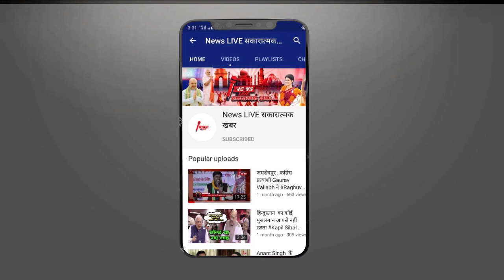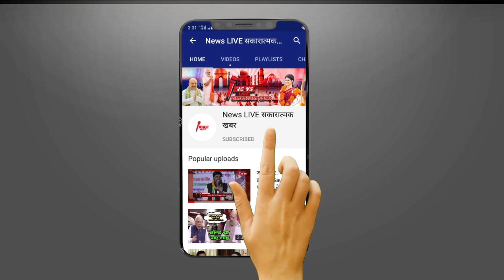Rampur में Azam Khan का Deputy CM Keshav Prasad Maurya का बड़ा बयान - बोले खैरात में भीख मांगकर ....